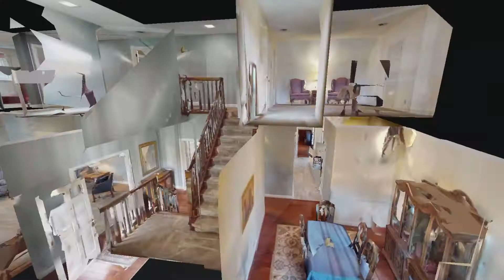301 Wellington Ct Madison TN 37115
301 Wellington Ct Madison TN 37115 | Karen Eben

Karen Eben

301 Wellington Ct Madison TN 37115 | Karen Eben

301 Wellington Ct Madison TN 37115 | Karen Eben